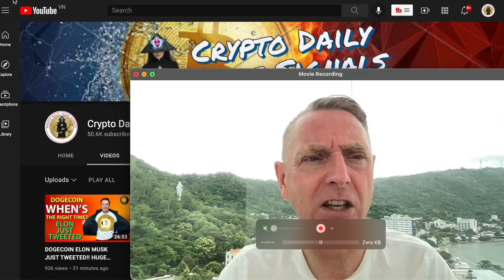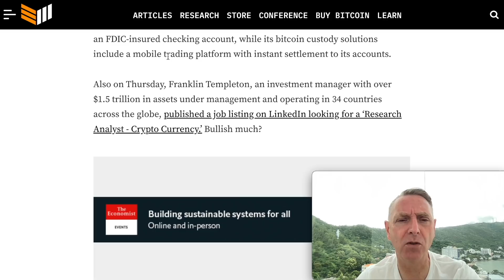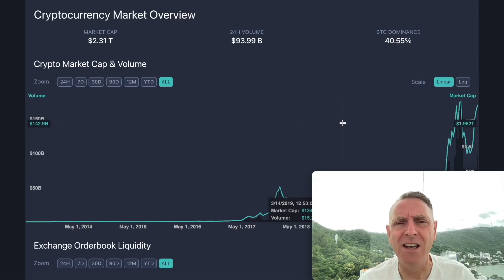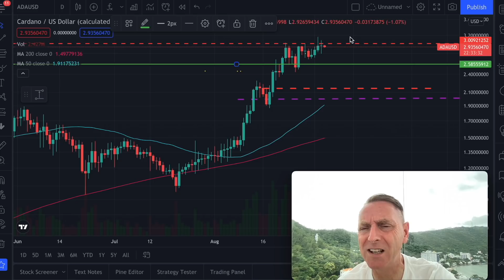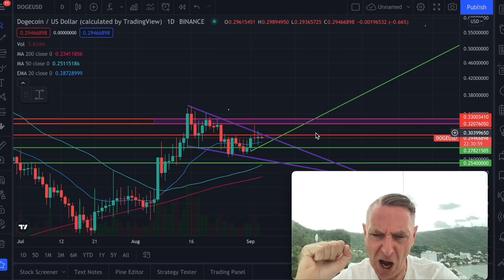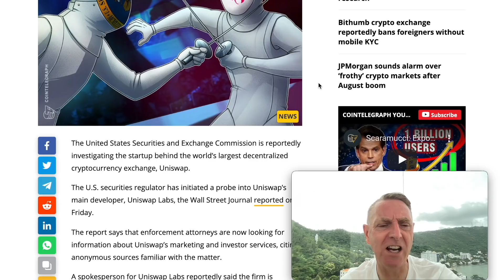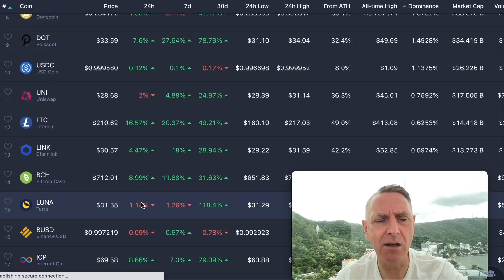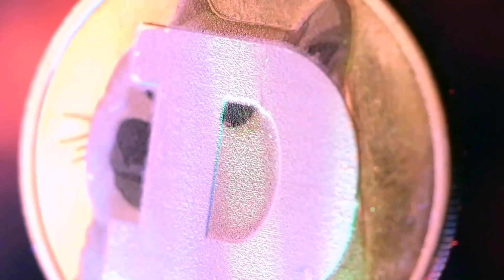DOGECOIN GET READY !! HUGE BREAKOUT SOON!! LATES NEWS & PRICES PREDICTIONS!!